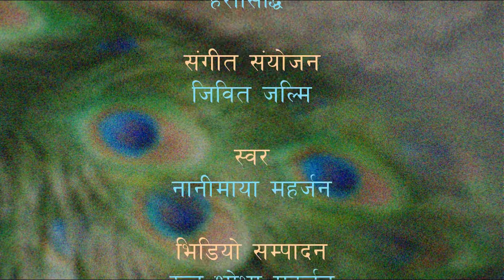Krishna bhajan by Nani Maya Maharjan and Jeevit Jalmi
Bansuri mitho Krishna ko Bajyo
Singer Nani Maya Maharjan
sa bhaar Krishna Pranami Mandir Harisiddhi
Arrange Jeevit Jalmi
Video compilation and editing Ratna Shova Maharjan